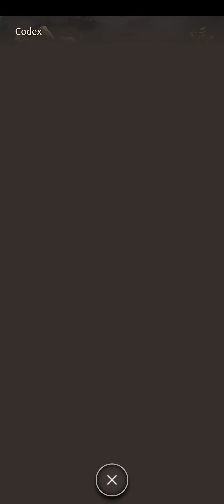💀Skeleton Crew💀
Sacrificing my proofs so you don't have to 💀